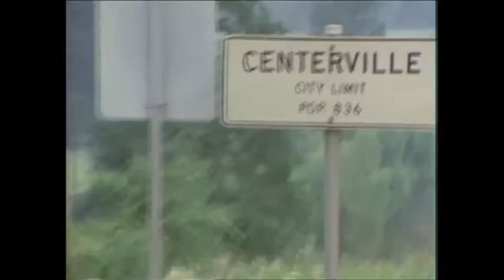The Sun's Gonna Shine (1969) by Les Blank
A lyrical recreation of Lightnin' Hopkins' decision at age eight to stop chopping cotton and start singing for a living. 10 minutes.